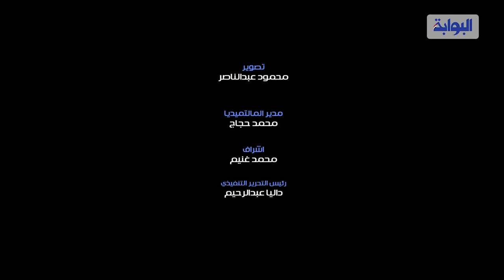جلال الشرقاوي: اللي بيعمله محمد رمضان إرهاب